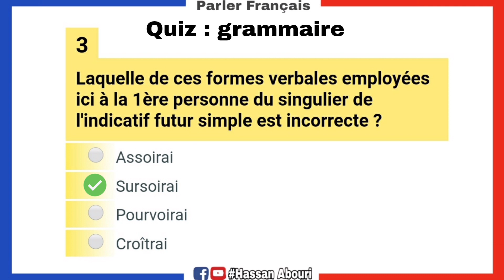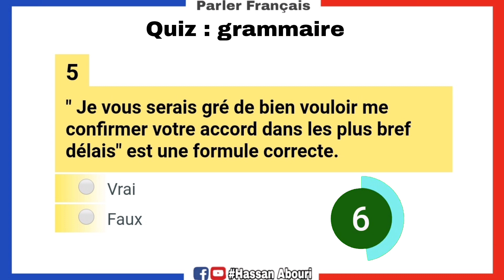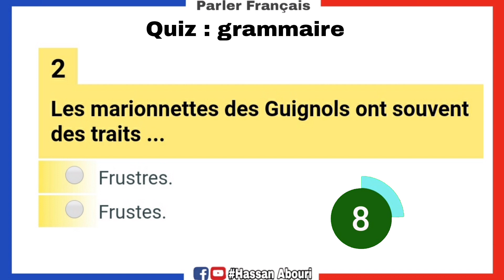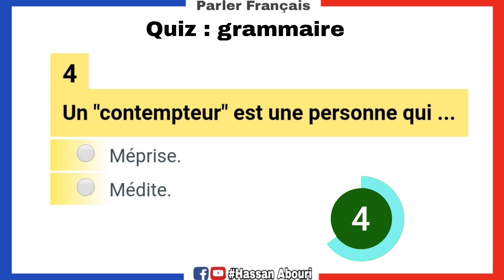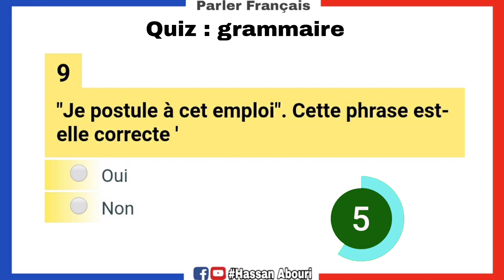Test de Français : 20 questions de Grammaire pour évaluer vos connaissances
➡️ rejoinez-moi pour vous accompagner à Apprendre à Parler Francais Couramment

apprendre le français
parler français
français
français authentique
dialogues en français
méthode pour parler français couramment
français facile
parler en français couramment
parler
apprendre à parler français couramment
parler français facilement
peur de parler en français
Grammaire
Conjugaison
Expression française
Parler-vous french
cours de français gratuit
français
français pour débutants
français gratuit
cours de francais
cursos de francés
cours français
parler en français
français grammaire
grammaire du français
français vocabulaire
french course
introduction à l'économie Examen
introduction à l'économie s1 examen
management
management s1
management s1 eco
management s1 examen
management s1 economie
نظام البكالوريوس